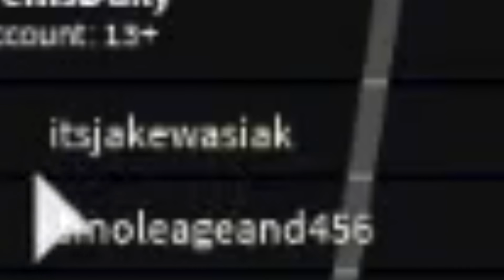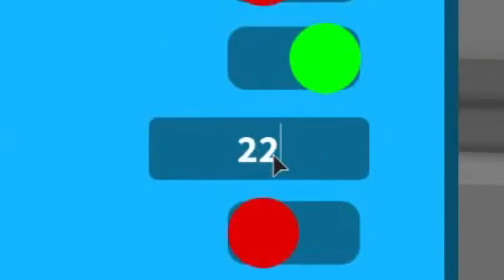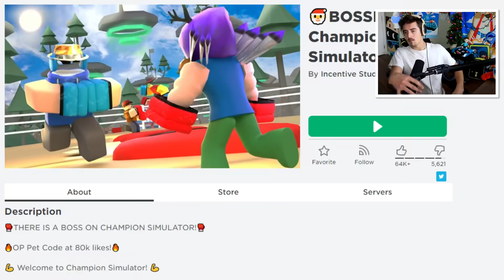I bought MAX STRENGTH to defeat the SERVER BULLY!